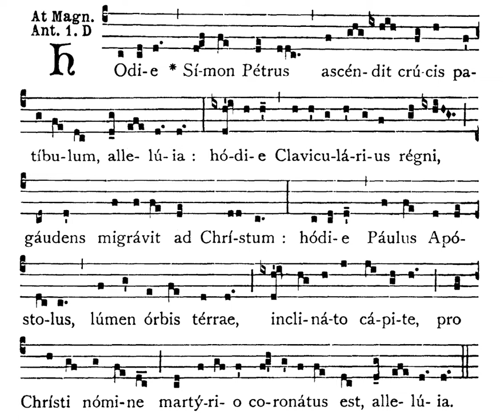Hodie Simon Petrus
The St. Peter’s Day Magnificat antiphon Hodie Simon Petrus, sung at Second Vespers.
Cantor: Louisa Billeter

Today Simon Peter ascended the gibbet of the cross, alleluia:
today he, keeper of the keys of the kingdom, departed hence with joy to Christ:today did the Apostle Paul, the light of the whole world, bow his head, and for Christ’s Name’s sake receive the crown of his martyrdom, alleluia.